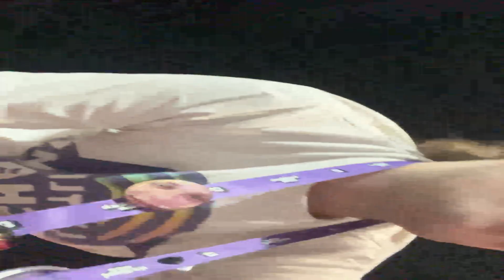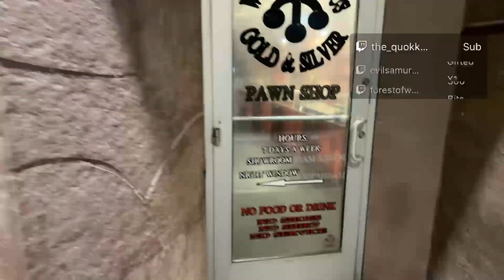Twitchcon Day 2 end of the day! Walking to Fremont but phone dies!